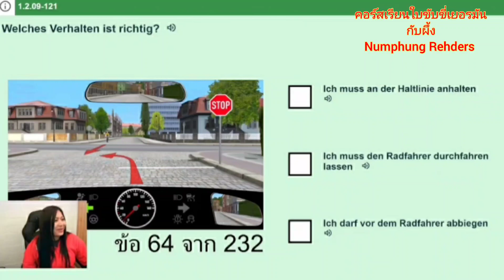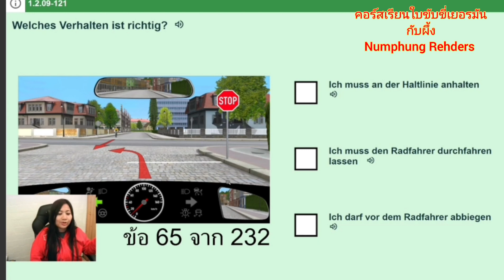ณ ป้าย Stop สิ่งที่ควรรู้(คลิปสนุกๆ จากคาบติวสด)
คอร์สเรียนใบขับขี่

หากใคร ยังต้องใช้เวลาเรียน ก็ไม่ต้องคิดมากนะคะ

👉ใครที่อยู่ต่อเนื่อง 12 เดือน แล้ว จ่ายมา ตลอด ครบ 12 เดือน ก็ทักบอกผึ้งนะ ผึ้งเพิ่มให้ 5 เดือนฟรี ต่อเวลาให้แบบไม่คิดเงิน  สู้ๆๆนะคะ

จัดไปแบบนี้เลยค่ะ😊😊🇩🇪🇹🇭 คอร์สเรียนติวข้อสอบใบขับขี่

คนที่งานเยอะ ก็เรียนแค่ในเวลาว่าง คนไม่ได้ภาษา ก็เรียนไปเรื่อยๆ ฝึกๆ  แสงสว่างก็ค่อยๆสว่างขึ้น

‼️😊🙏 เรียนกับกลุ่มเรา ขอแค่ผู้เรียนขยันวันละนิด ทั้งกฎทั้งภาษา จะได้อัติโนมัติ เพราะเราอธิบายคำศัพท์แบบละเอียดเลย🙏🙏🙏 ใครจะลงก็เข้ามาได้ตลอดนะคะ

ใครที่มาอยู่เยอรมัน แล้วอยากขับรถ หากสนใจทักมานะคะ

🚘🚘คอร์สเรียนใบขับขี่เยอรมันกับผึ้ง ราคา เดือนละ 20 ออย  เปิดรับตลอดนะคะเข้าได้ตลอด🚘🚘

✅️ติวสดรัวๆ แทบทุกวัน เพื่อให้ผู้เรียนฝึกอ่าน (ดูตารางในกลุ่ม)
✅️กรอบเวลาติวสด จันทร์ถึงพฤหัสบดี 18:30-20:30 น.
✅️ติวสดรอบพิเศษ เสาร์ อาทิตย์ ช่วงกลางวัน
✅️คลิปย้อนหลังทุกหมวด
✅️คลิปสอนข้อสอบทุกข้อ(เรียนเองแบบด่วนๆได้เลยฟังๆจดๆ ทำตาม)
✅️เราคอยเป็นที่ปรึกษา ตลอด
✅️️🥰🥰ผู้สอน สอนด้วยใจรัก  เราสอนให้คุณนำไปใช้ได้จริง ไม่ใช่เพียงแค่สอบผ่าน ยังไงก็มาเรียนด้วยกันนะคะ

👉ถึงคุณจะสอบภาษาอังกฤษ ก็มาฝึกภาษาเยอรมันไว้เพื่อเป็นพื้นฐานสำหรับตอนเรียนขับ และสอบขับได้นะคะ

❤️🤭คุณจะ งม ข้อสอบเองทำไม? มาลงเรียนกับเรานะคะ คอร์สเรียน Nachhilfe ใบขับขี่เยอรมัน

👉ดูผลงานได้ในเฟส Numphung Rehders